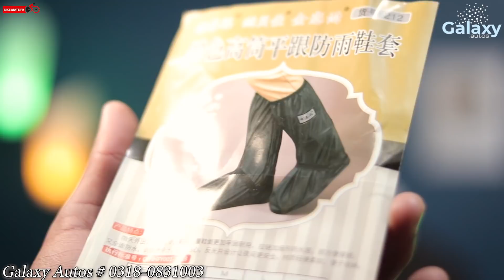AMAZING RAIN COVERS FOR HONDA CG 125 70cc AND ALL MOTORCYCLES | RAIN COVERS FOR SHOES AND MOOO HORN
Please call or what's app 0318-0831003 Galaxy Autos for orders and details.
Bike Mate PK brings you yet another informative video where you'll see an amazing rain cover for Honda CG 125 and 70cc and all motorcycles. You'll also get to see rain covers for shoes and a very loud moo horn.
Regards.